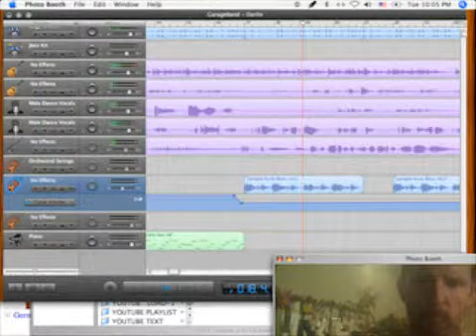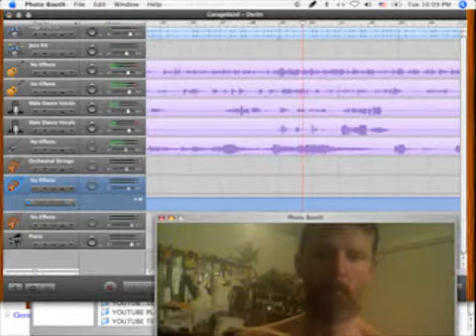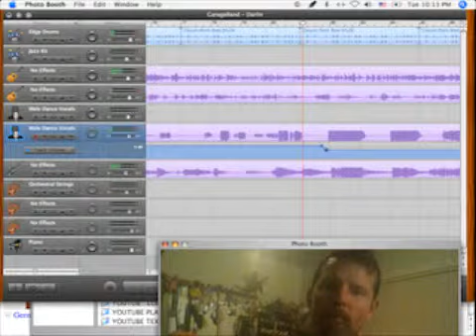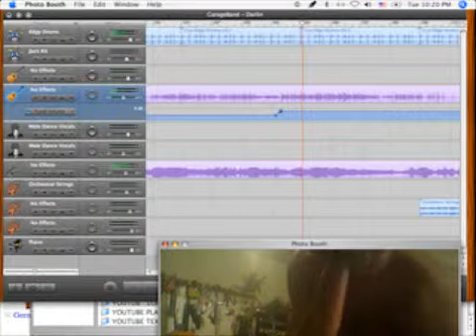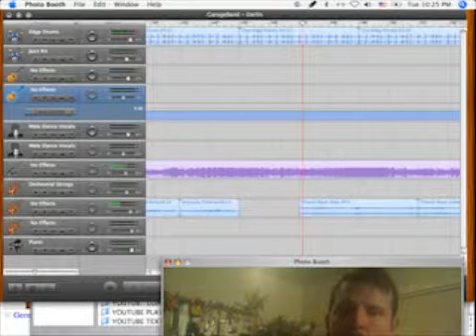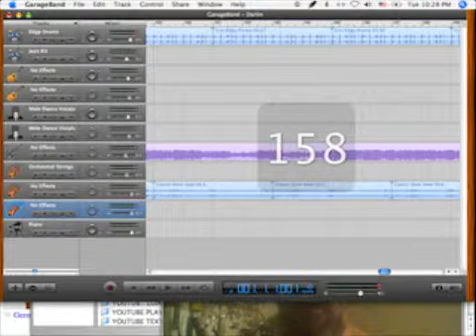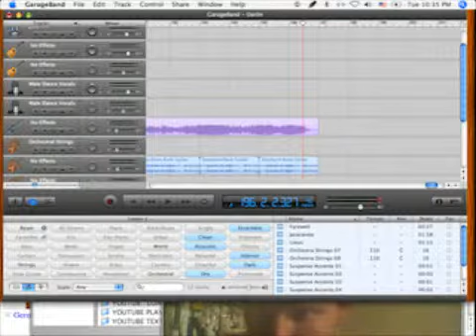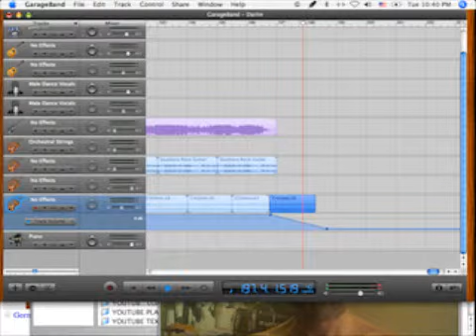Garagiji Song - Darlin 5 - Edit